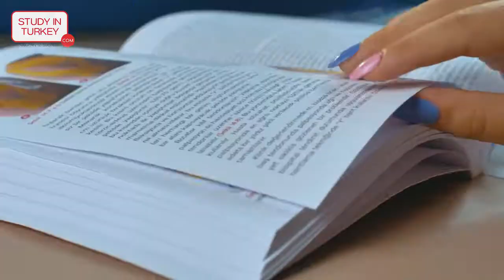25 İstanbul Galata Üniversitesi Tanıtım Filmi